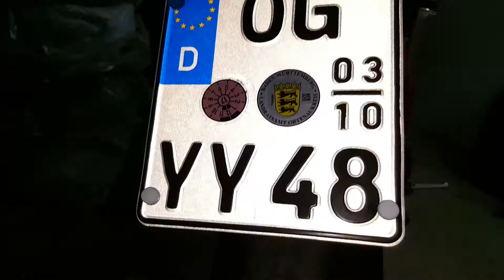Rundumansicht Ducati 848 Evo